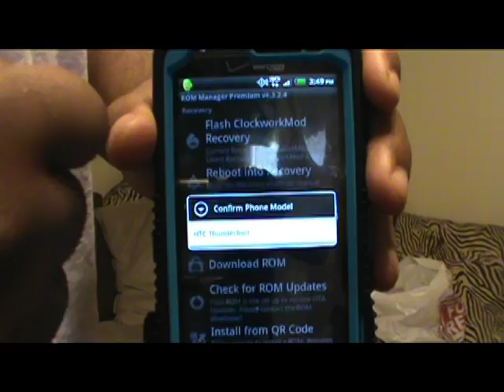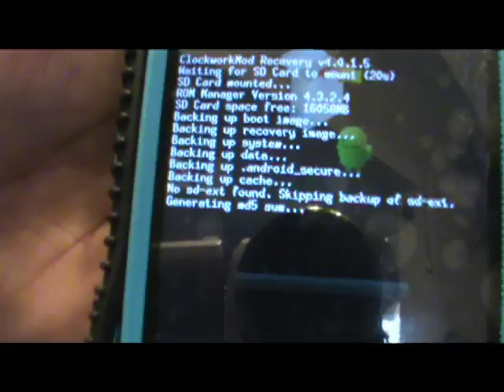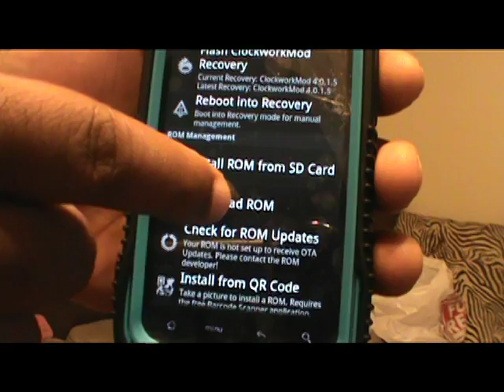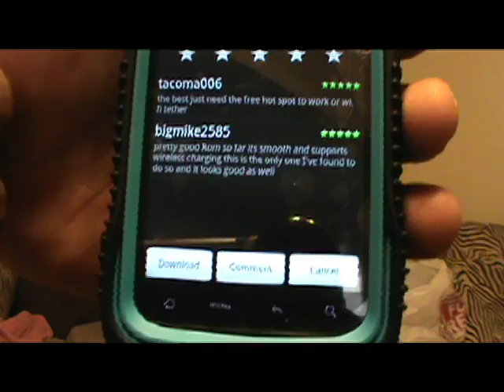Using Rom Manager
Showing a friend how to use rom manager to flash clockwork and back up his rom